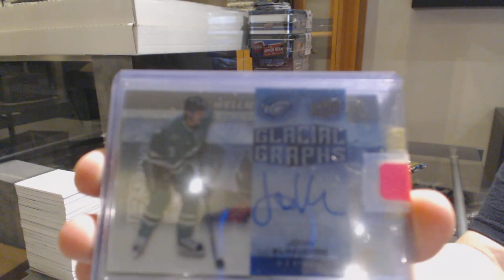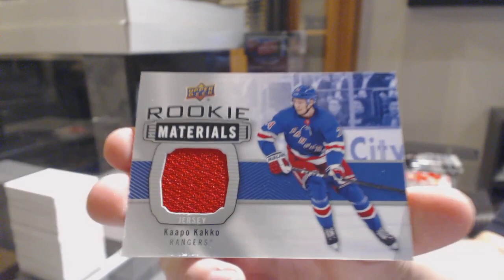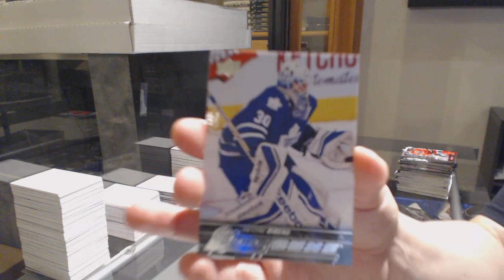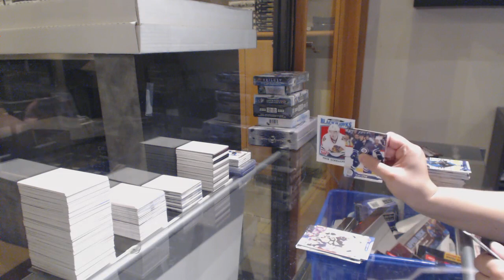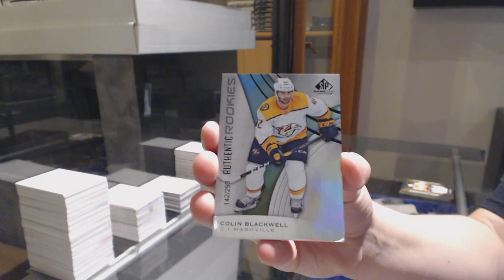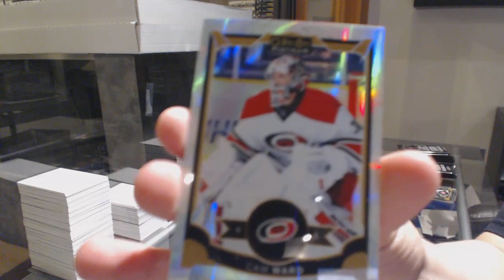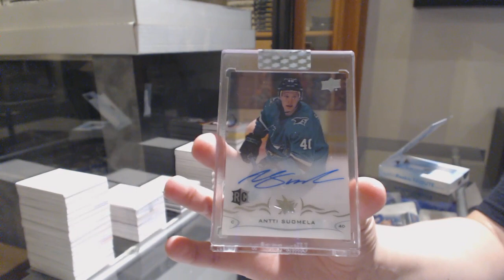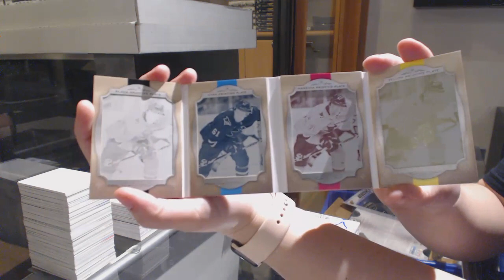Special 10 Box Mix Break With The Cup - C&C GB #11,287